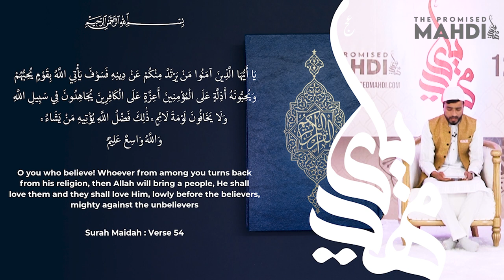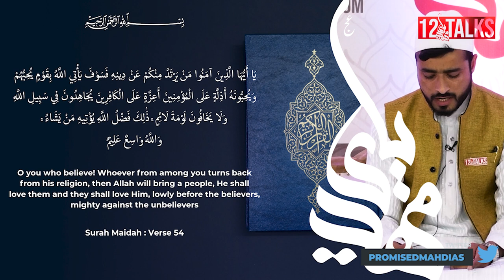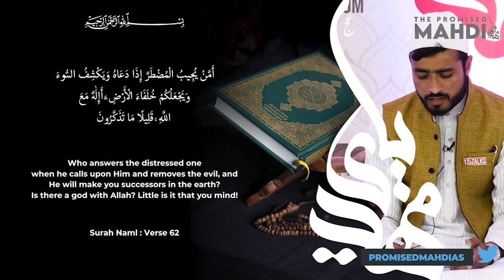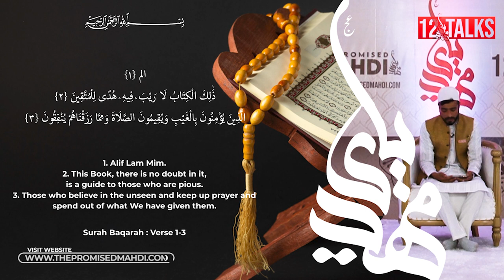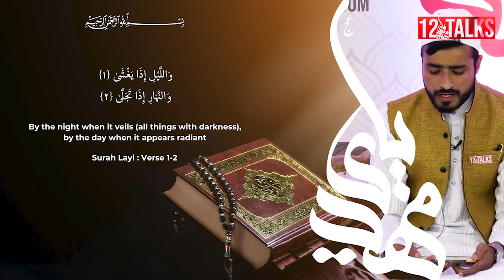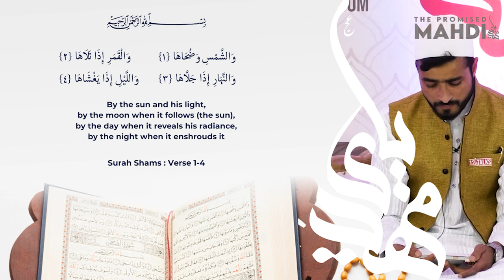1 Shaban 1444 H | 12Talks2023 | Quranic Verses Reqarding Imam Mahdi | Qari Syed Abbas Hussain Kazmi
Majlis, Matam, Shabedari, Nohay, Marsiya, Mehfil, Jashan, Manqbat All Islamic Program Live Telecast & Videos Coverages Ke Liye Rabta Kren